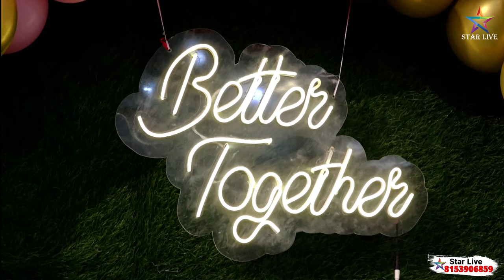SANJANA & BRIJEN || BETTER TOGETHER PROGRAM || BHIMPURA || 27-03-2024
*     STAR LIVE     *

WE ARE PROVIDING LIVE BROADCASTING SERVICE ON YOUTUBE.

:- 4K LIVE STREAMING

:- FHD LIVE STREAMING

:- DRONE SHOOTS

:- DSLR LIVE STREAMING

:- LED DISPLAY

:- VIDEO CONFERENCE (GOOGLE MEET)

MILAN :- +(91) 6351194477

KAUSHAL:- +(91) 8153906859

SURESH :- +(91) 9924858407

AT - ISHWARPURA (BADPURA) , MANSA , GANDHINAGAR , 382845

                                                         PLEASE SUPPORT